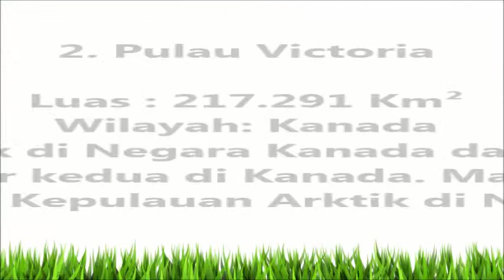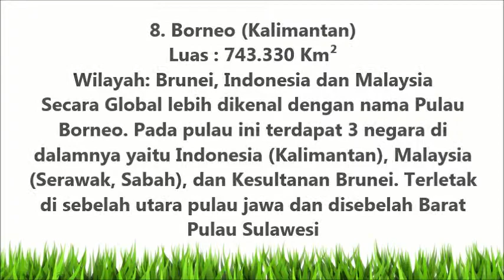10 Pulau Paling Besar di Dunia - Menakjubkan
10 Pulau Paling Besar di Dunia - Menakjubkan
10 Pulau Paling Besar di Dunia - Menakjubkan

TERBONGKAR!!! RAHASIA-NYA